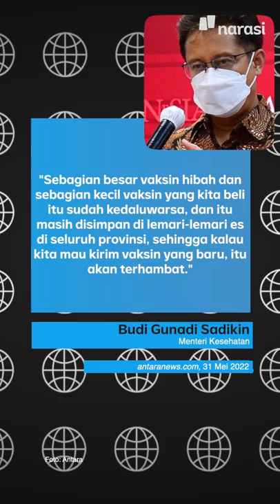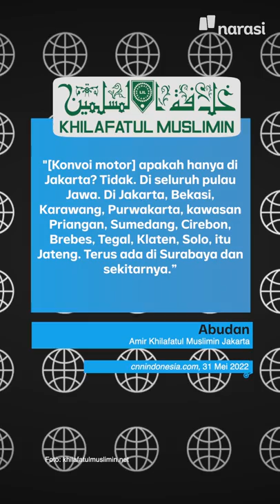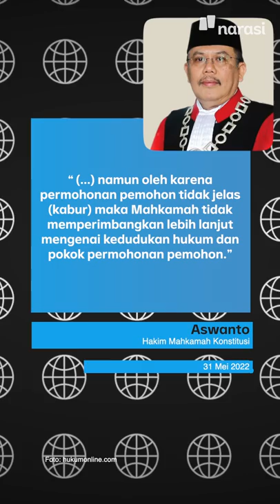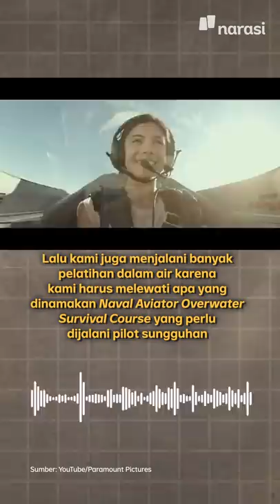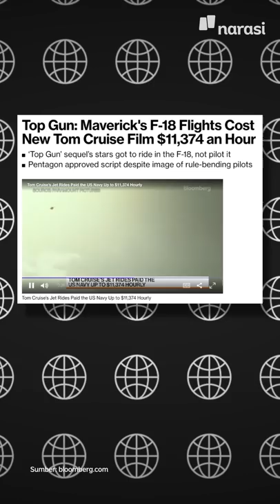PAWAI KHILAFAH BIKIN HEBOH, BNPT WASPADAI TERORISME | Narasi Pagi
Video viral yang menggambarkan konvoi orang berkendara motor membawa slogan khilafah bikin heboh. Pawainya tercatat di beberapa kota di Pulau Jawa. Aparat pun mencari siapa saja yang terlibat. Enggak cuma berhenti di pencarian peserta konvoi, BNPT juga mewaspadai terorisme. Siapa, sih, yang bikin pawai khilafah ini?

(Narasi)